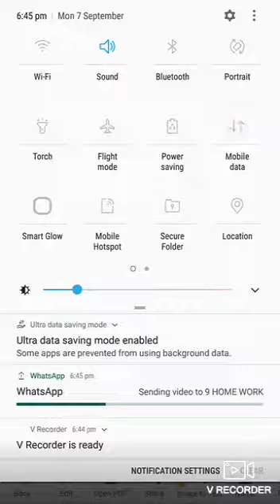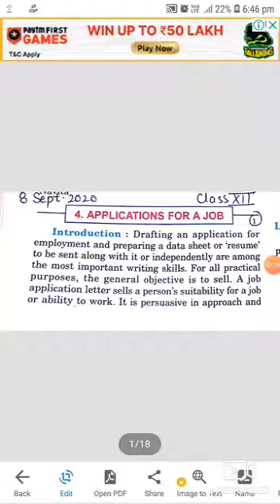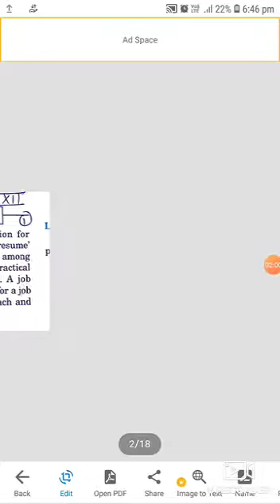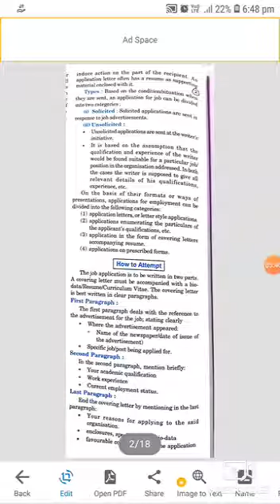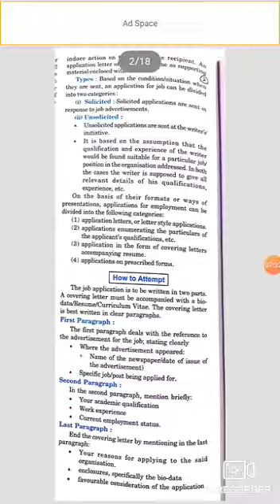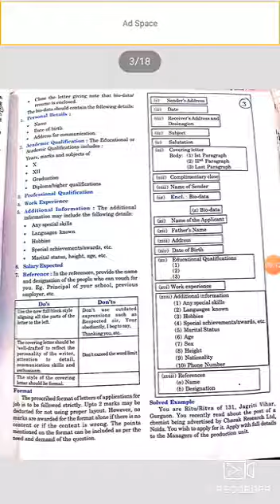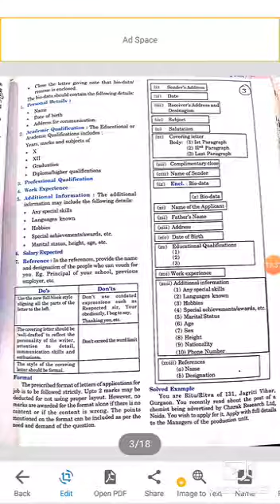Class 12 English Application for a Job